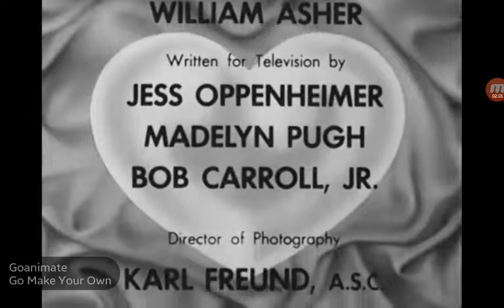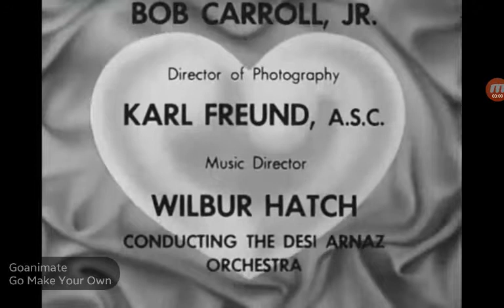I Love Lucy Season 2 Episode 27 End Credits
From Lucy Is Matchmaker.